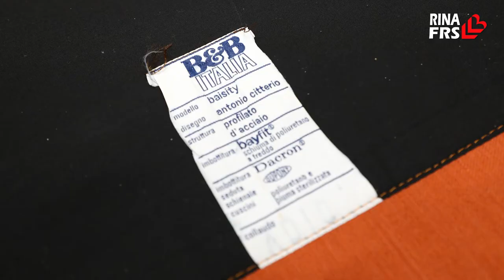[sub] 소파 팔걸이만 80만 원!? 상위 1% 부잣집의 억! 소리나는 인테리어 비밀을 공개합니다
혹시 여러분은 구스 소파 좋아하시나요?
구스 소파 구매할 때 꼭 따져봐야 하는 거위털의 'XX'
꽤 많은 소비자들이 간과하고 있는데요ㅠㅠ 저와 함께 국내 구스 소파의 비밀, 시간이 흘러도 변하지 않는 아름다움을 가진 B&B ITALIA 브랜드에 대해서 알아보도록 합시다

📌Timestamps
00:00 하이라이트
00:16 타이틀
00:26 오늘의 리폼 소파는?
02:03 안토니오 치테리오 디자이너
02:23 베이시티 모델 특징
03:21 리폼 비하인드
05:22 충격적인 팔걸이 가격
06:32 에어폼
08:26 클로징

📌Sofa
브랜드 : 비앤비 이탈리아
모델 : 베이시티
디자이너 : 안토니오 치테리오